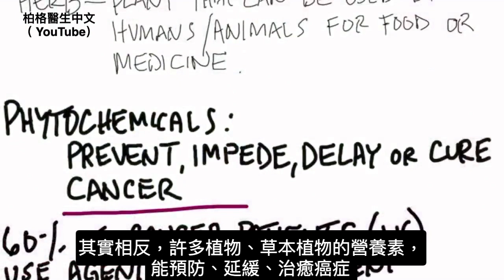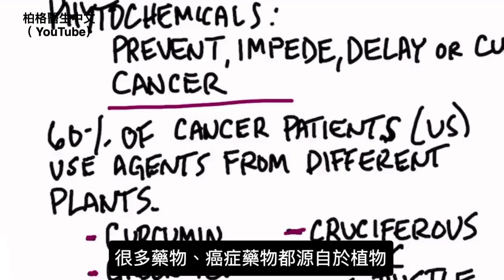(癌8)植物會得癌症?抗癌植物,自然療法,柏格醫生 Dr Berg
植物會得癌症？或傳染癌症給人嗎？這是需要了解的內容
時間標示:
0:00 植物會得癌症嗎？
0:26 癌症從何而來？
0:47 植物和草本植物可以幫助治療癌症嗎？
1:20 抗癌植物
1:53 分享你的成功故事！

植物會得癌症嗎？植物會得腫瘤，但很少見，不會擴散為惡性癌症，植物有堅硬的細胞壁，癌細胞不會擴散。不像動物、人類有循環系統，會擴散癌症。

人體中正常細胞受損演變為癌細胞，並改變了新陳代謝方式，改用發酵葡萄糖為備用代謝系統。

許多植物、草本植物都有植物營養素，可以潛在預防、阻礙、延緩、治愈癌症。美國60%癌症患者使用從植物中提取做成的藥物。事實上，不少藥物、治療癌症的藥物，都是從植物中提取的。
抗癌植物：
1. 薑黃(Curcumin)
2. 綠茶
3. 白藜蘆醇（葡萄萃取物）(Resveratrol extract from grapes)
4. 蘿蔔硫(Sulforaphane)（來自花椰菜或花椰菜苗）
5. 十字花科蔬菜(Cruciferous)
6. 大蒜
7. 奶薊(Milk thistle)
8. 香菜(Parsley)
9.  薑(Ginger)

艾瑞克柏格(Dr Eric Berg)醫生介紹：
56歲，脊椎醫生， 他是弗吉尼亞州、加利福尼亞州和路易斯安那州的3州脊椎科醫生，￼執照一直維持有效。他是全球知名的健康生酮飲食和斷食專家，也是《新體型指南》和KB Publishing出版書作者。